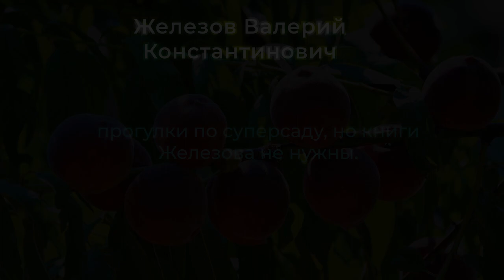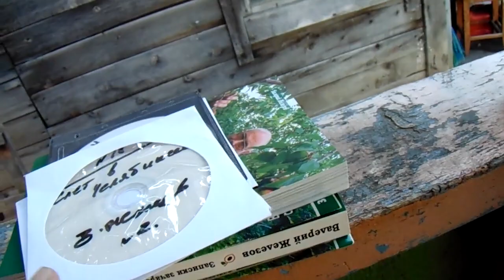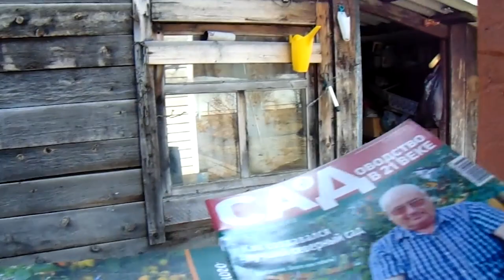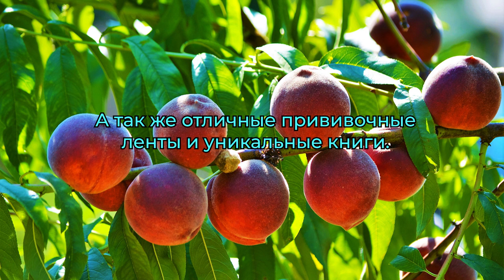Железов В.К.- прогулки по суперсаду, но книги Железова не нужны.